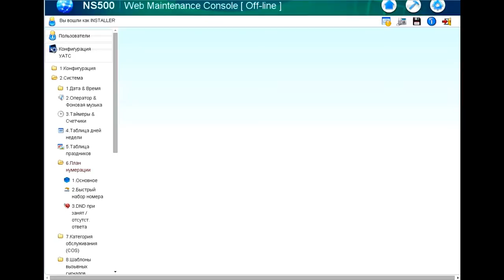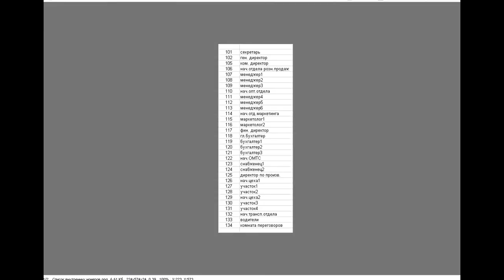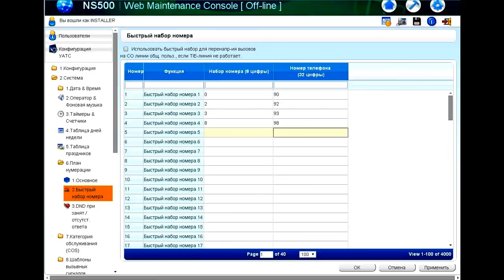Как набирать номер без "9" в офисной мини-АТС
Добавляйте меня в соц.сетях:
Как набирать номер без "9".
Как запрограммировать мини-АТС, чтобы сделать удобным набор телефонных номеров.
Как сделать быстрый набор телефонного номера с помощью мини-АТС.